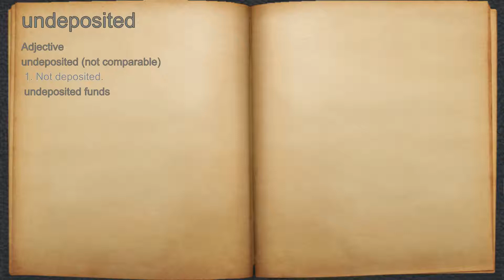What does undeposited mean?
A spoken definition of undeposited.

Intro Sound:
Typewriter - Tamskp